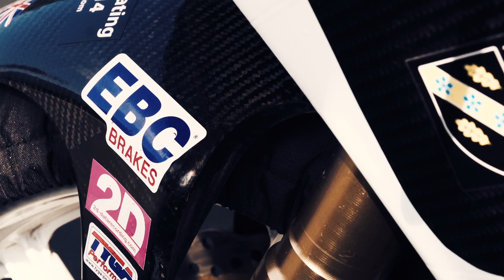Craig Shreeves - BEng Motorcycle Engineering Student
Four UWTSD students complete a second season with the BMCRC EDI Formula 400's, finishing 2nd place in the championship, just 4 points behind winner - a great weekend, a great year!
"We got 2nd, we proved how powerful our project is and we are happy - that is what we wanted."
Francesco Cavalli, Team V4 Rider and BEng Motorcycle Engineering 2nd Year student